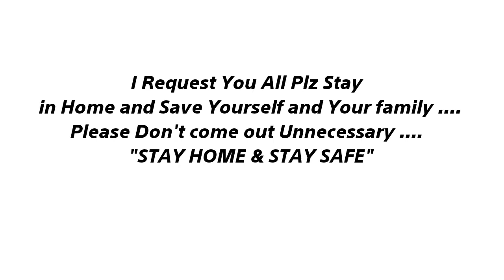Stay Home Stay Safe - Kill CORONA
hi Guys...
This is humble request you all don't come out Unnecessary, Covid-19 spreading Fast to all over the area including around you also.
Please wear the mask, wash your hand gently with soap and make a Social diastance when you are in outside.
live safe for You and Your family.

Thanku